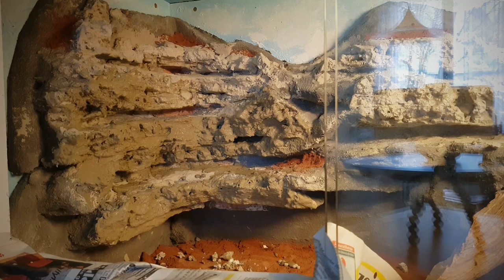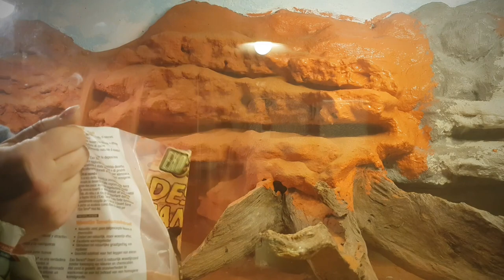Australian Desert Vivarium Build | VARANUS ACANTHURUS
Vivarium setup for an Ackie Monitor. The background was made for Leopard geckos so i had to adjust it for the monitor.  Cut down the ledges and coated them with two layers of tile adhesive. Colored the background and covered it with sand as it was still wet, this gives whole thing a more natural look.
Adding the substrate was a mess and i didn't really know what i was doing ':D I use eco earth, sand, gravel and Excavator clay on top. I added the Excavator clay last because at first i didn't plan to use it..i didn't film me adding water to make it compact at the top but for him still to be able to dig.  At the left side he has at least 15cm of substrate and the rocks are stable and cannot be moved by the monitor. The wood/dried grass i collected outside in the forest.

Music
Ikson /Home

Video made with GoPro Quick